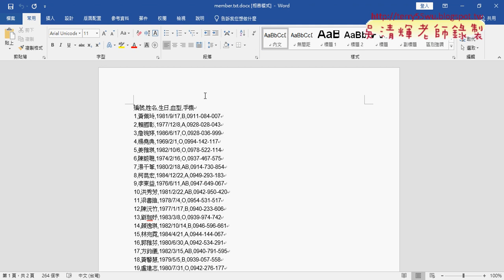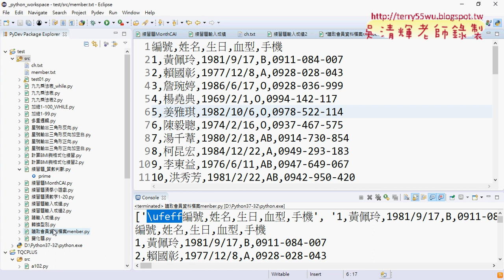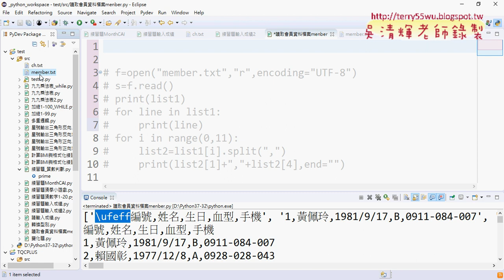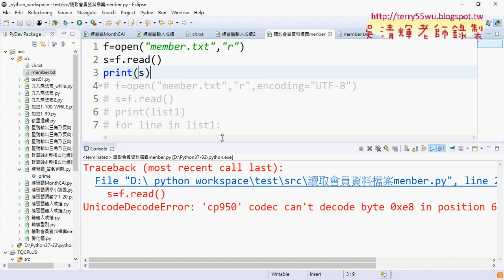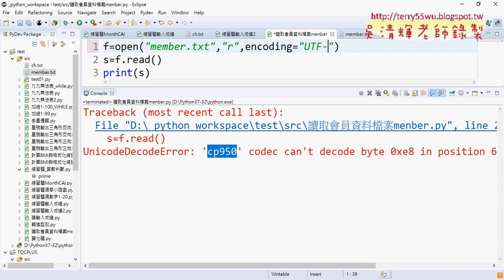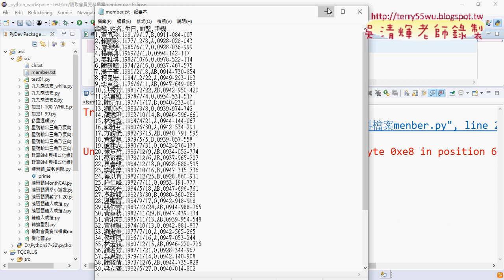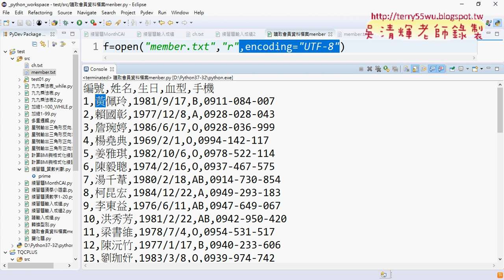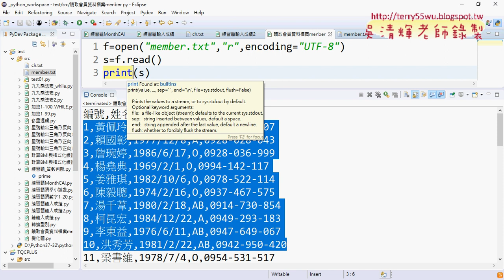02 檔案讀取步驟說明